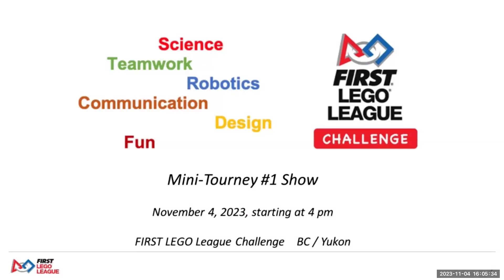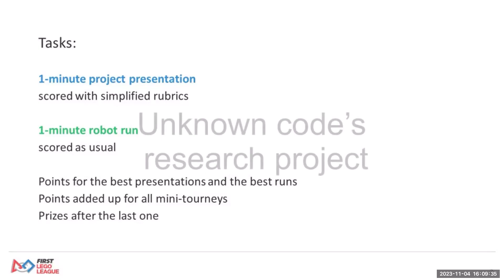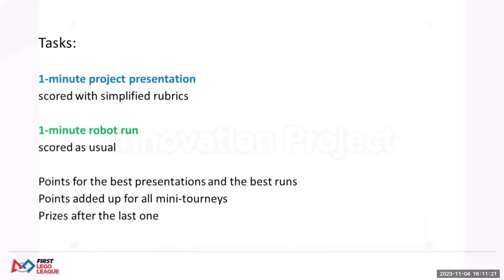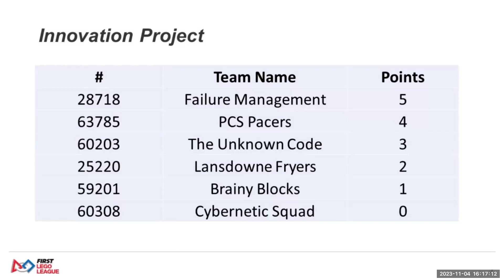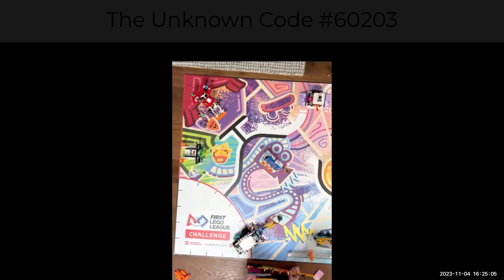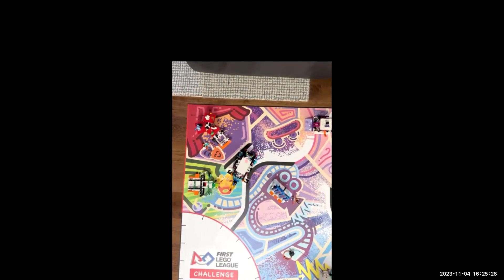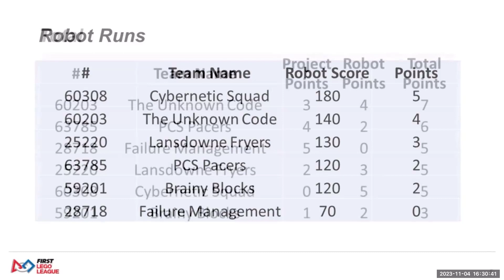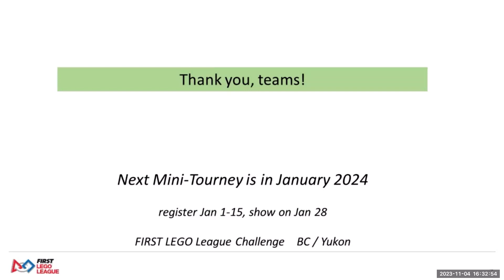FIRST LEGO League Mini-Tourney #1 - November 7th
Watch Project Ideas and Robot Runs from FLL teams in our region!

25220 Lansdowne Fryers
60203 The Unknown Code
60308 Cybernetic Squad
28718 Failure Management
59201 Brainy Blocks
63785 PCS Pacers